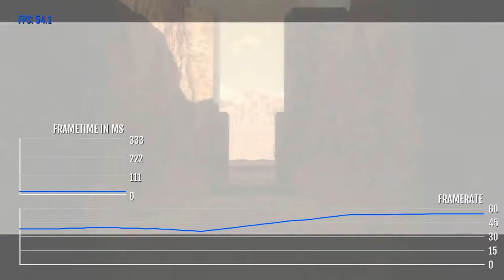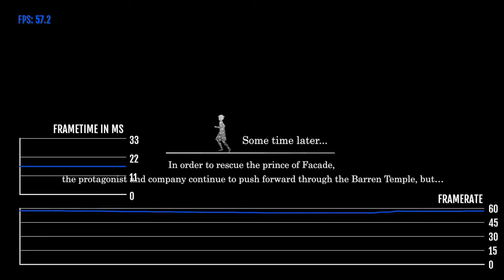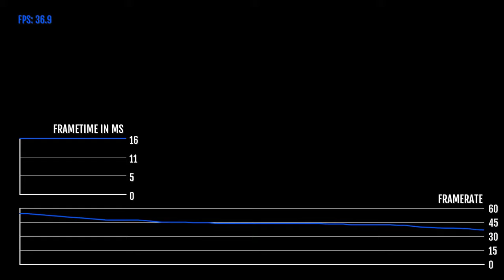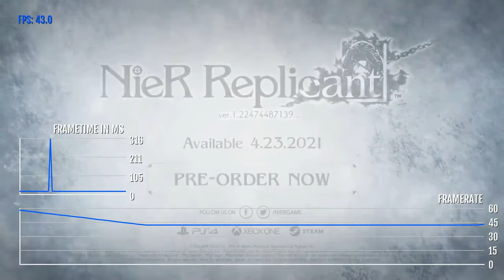Nier Replicant PS4 Gameplay Trailer Frame Rate Test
Nier Replicant is my most hyped game for 2021, so when Sony released gameplay footage I had to run it through the performance analysis tools to see how it ran. Here are the results.